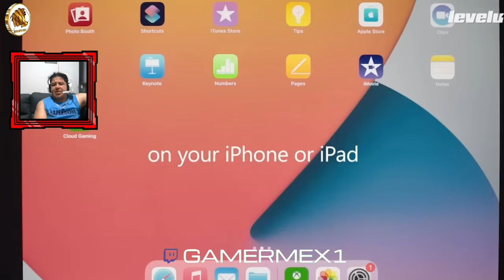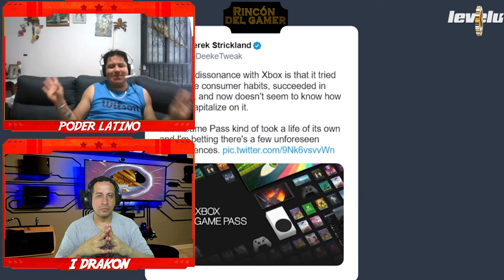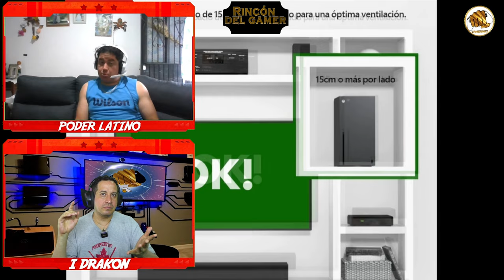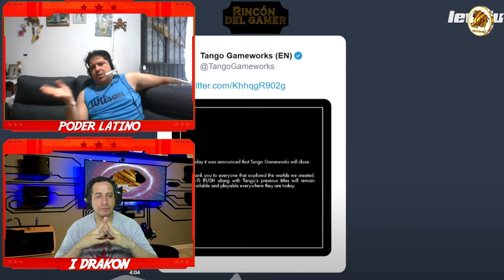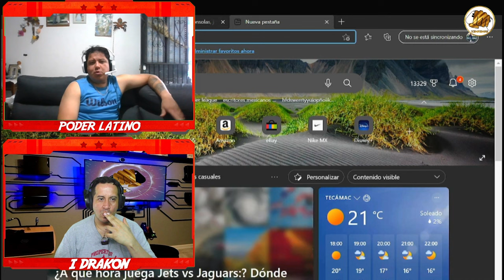Rincón del gamer: fallas de hardware y de servicios de XBOX (game pass)